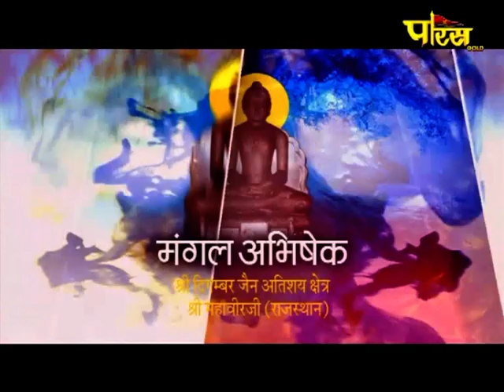Shri Mahaveer Ji (Raj) | Jin Abhishek | श्री महावीर जी (राजस्थान)| जिन अभिषेक (04/12/20)